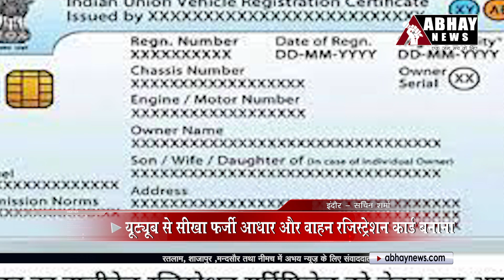Indore News: Youtube से सीखा फर्जी आधार और वाहन Registration Card बनाना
Abhay News, Indore News, Youtube से सीखा फर्जी आधार और वाहन Registration Card बनाना

 उच्च शिक्षित दो युवकों ने पहले यूट्यूब से फर्जी आधार और वाहन रजिस्ट्रेशन कार्ड बनाना सीखा और फिर अपराध के रास्ते पर चल दिए। देखते ही देखते उन्होंने वाहन चुराने में महारथ हासिल कर ली और यूट्यूब से सीखी फर्जी विद्या के दम पर नकली दस्तावेज बनाकर चुराए गए वाहनों को दूसरे शहरों बेचने लगे।